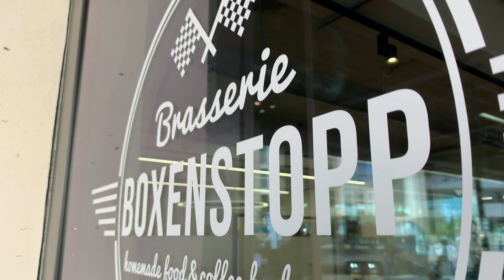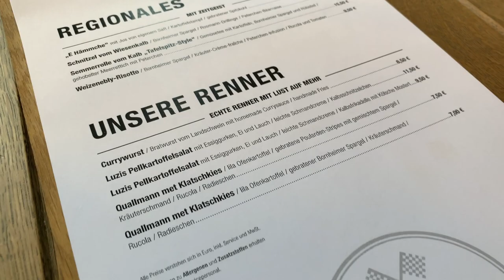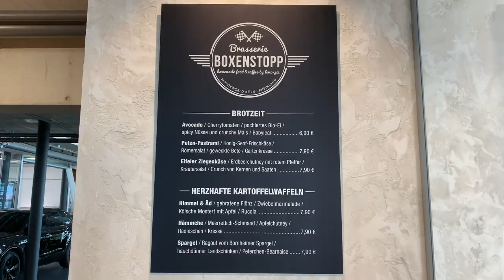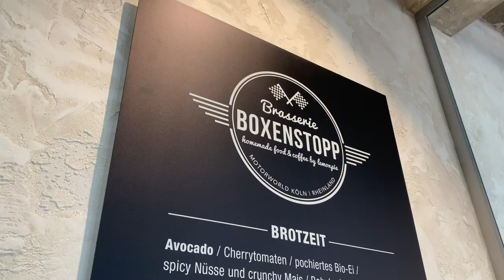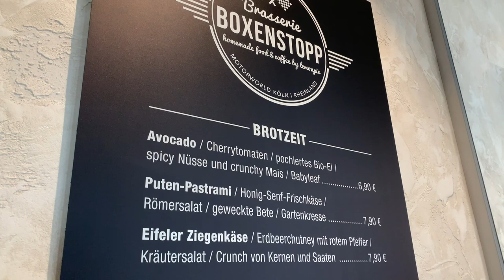Unterwegs am Butzweilerhof Brasserie Boxenstopp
Wieder einmal waren wir unterwegs am Butzweilerhof und haben uns in der Brasserie Boxenstopp mit dem Geschäftsführer von lemonpie getroffen. Auch dieses Mal gibt es wieder ein spannendes Gewinnspiel zum Mitmachen.